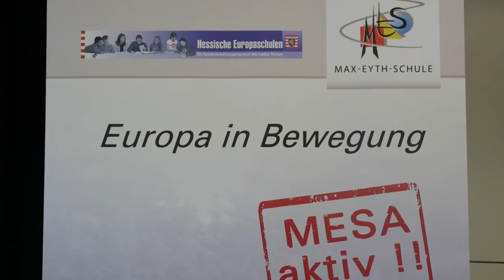MaxTube ShortReport: Planspiel Europaparlament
Wie einigen sich die Europäischen Staaten bei einem so schwierigen Thema wie Asyl auf eine gemeinsame Linie? Schülerinnen und Schüler der Fachoberschule und der Berufsschule übernahmen für einen Tag die Rolle von Abgeordneten des EU-Parlaments, vertraten die Meinung ihres jeweiligen Landes und suchten nach einem Kompromiss. Eine spannende Erfahrung für alle Beteiligten.